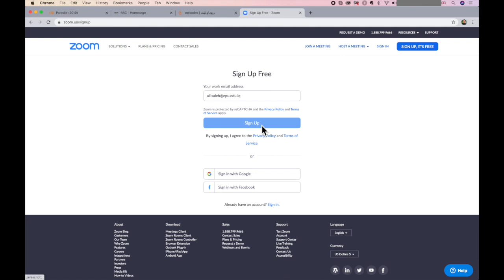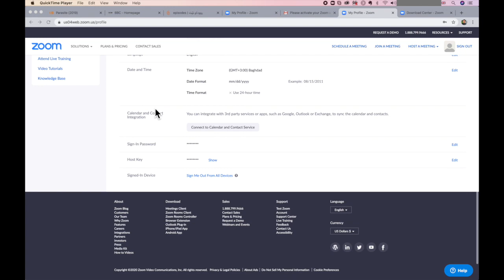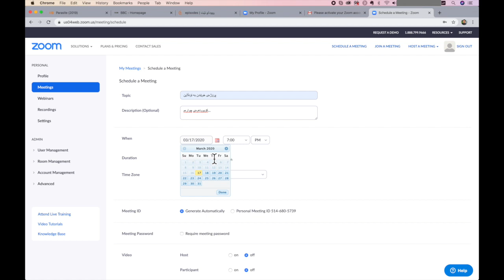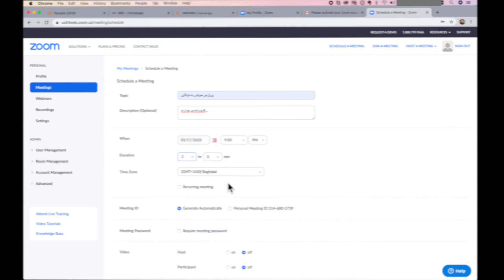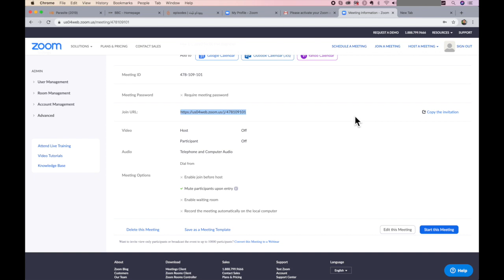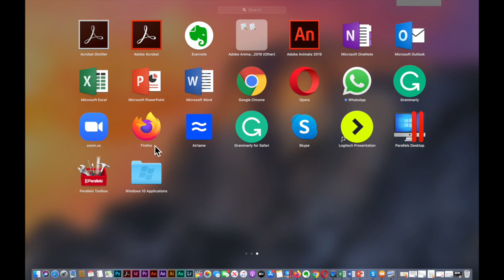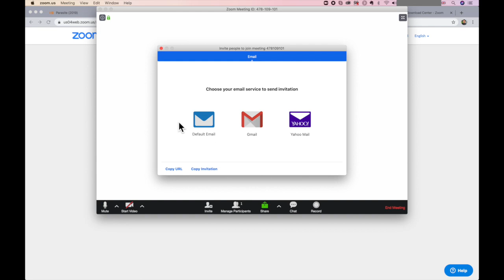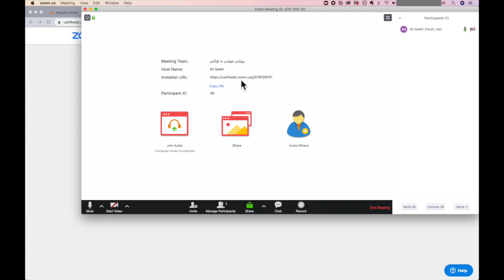زووم- بەشی یەکەم، زانکۆی پۆلیتەکنیکی هەولێر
ڤیدیۆی فێرکاری تایبەت بە زووم- بەشی یەکەم، لەم بەشە باسی چۆنیەتی دروستکردنی ئەکاونت و دانان و رێکخستنی چاوپێکەوتنێک دەکەین